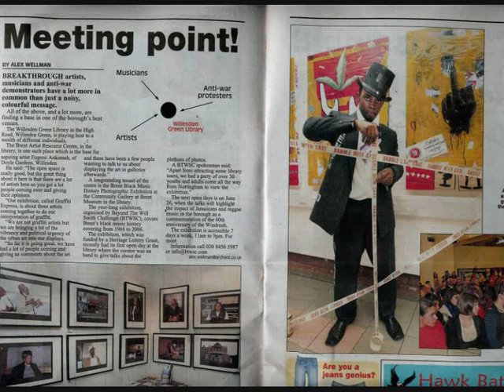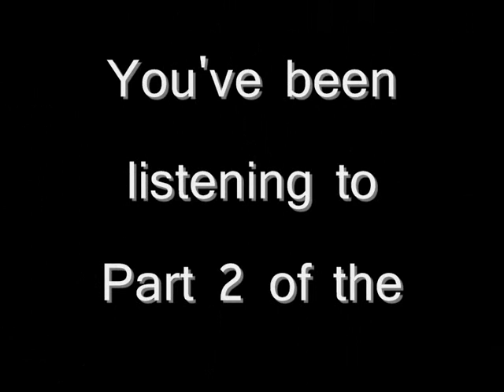Part 2 Eugene Ankomah Life FM Radio Interview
Celebrity UK Visual Artist- Eugene Ankomah interview on Live Radio on Life FM 103.6.
Listen to Part 2 of the interview.